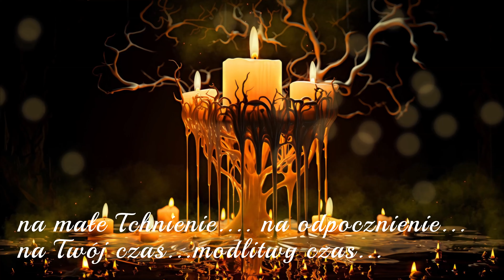Kościół Cierpiący. Ewa Zawada OV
Zbliża się Dzień Zaduszny, w którym każdy z nas może pomóc Braciom cierpiącym w Czyśćcu.. czy przejdziemy wobec tego obojętnie?

Tak wiele masz - ziemski czas
Czy cenisz go? Czy darem stajesz się?
Gdy woła Cię? Gdy wzywa Cię! Kościół cierpiący z tęsknoty konający, w Czyśćcu trwający, miłości łaknący, modlitwy błagający, bezradnie wołający,  miłosierdzia żebrzący i oczekujący na modlitwy akt… najdrobniejszy gest… na małe tchnienie na odpocznienie… na Twój czas, modlitwy czas czy go masz?
Tak wiele Dusz, czeka już, na Twój trud... na MIŁOŚCI CUD...

Zapraszam do włączenia się w inicjatywę Apostolstwa Miłosierdzia Dusz Czyśćcowych.

Tekst, recorder, muzyka, instrumenty i wokal Ewa Zawada OV